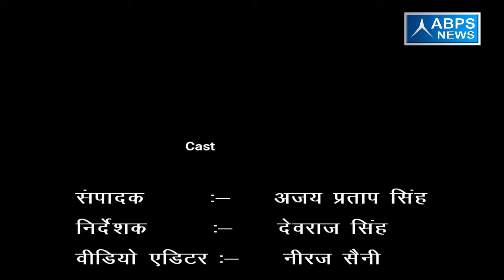काफी बेहतर स्थिति में नजर आया यह गांव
ग्राम काकड़ खेड़ा काफी बेहतर स्थिति में नजर आया यहां पर स्कूलों में नन्हे-मुन्ने पढ़ाई करते हुए भी दिखाई दिए साथी सड़कों की हालत भी अच्छी  मिली